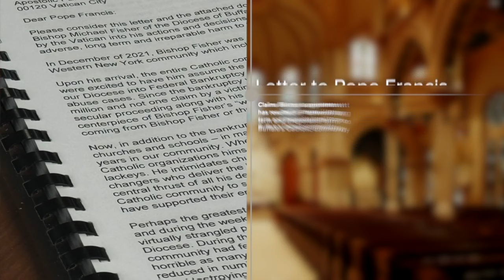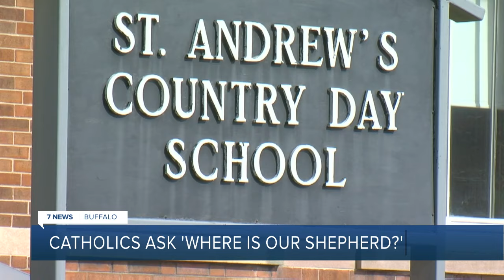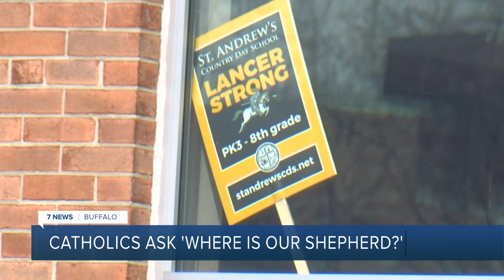‘Transparency would be key’: WNY Catholics asking ‘Where is our shepherd?’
Members of Buffalo's Catholic community are responding one day after 7 News sat down with the leader of the Diocese of Buffalo, Bishop Michael Fisher.